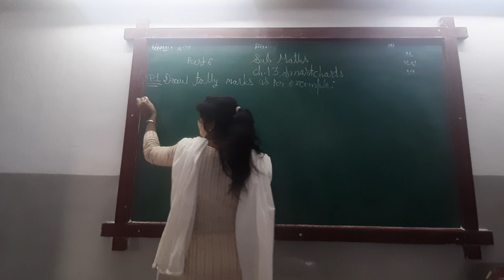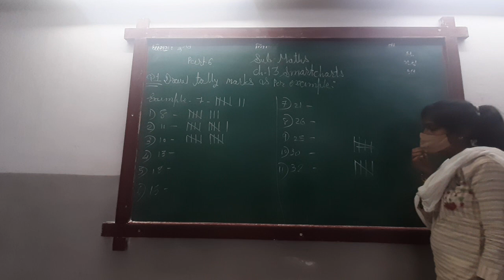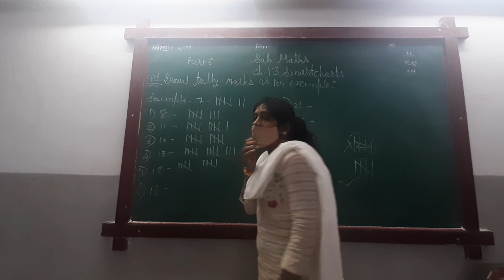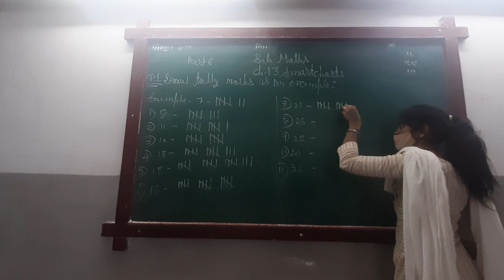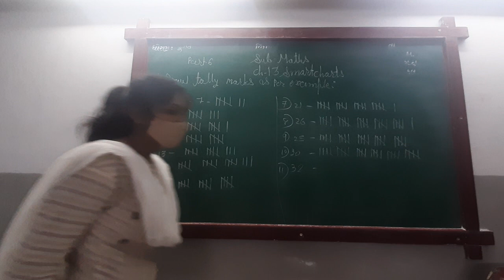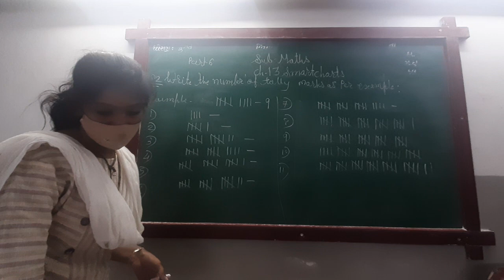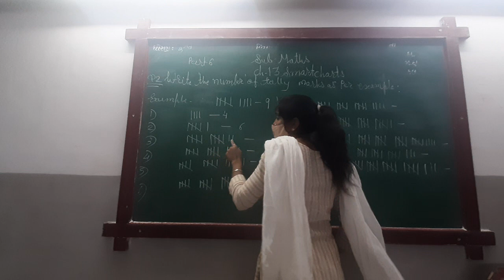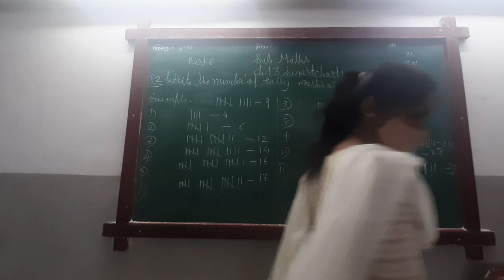ENG MED 3 SUB MATHS CH 13 P 6